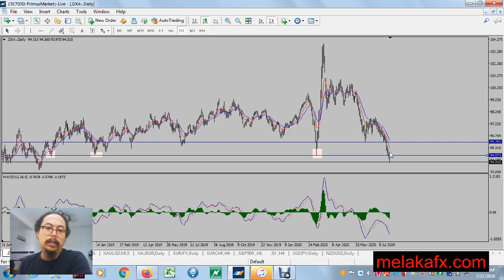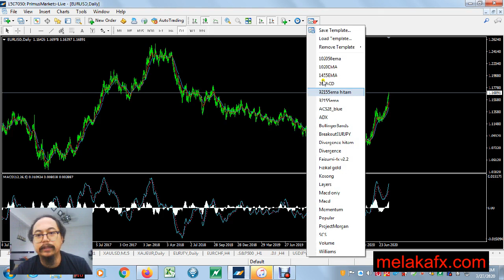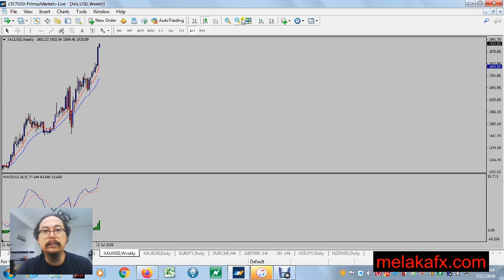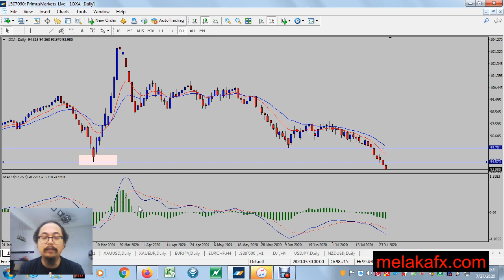USD Index, EURUSD dan Gold 27 Julai 2020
Selagi dollar melemah, selagi tu kita tengok EURUSD dan Gold menaik. Betul ke? Jom tengok video analisis yang saya sediakan untuk anda ini.